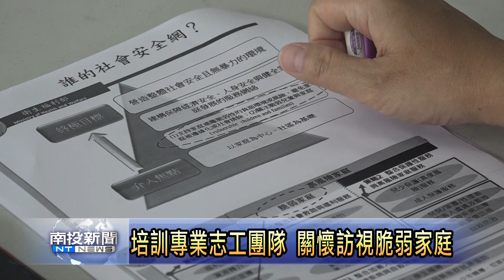認識高齡風險家庭 社區提供關懷協助 南投新聞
埔里鎮福利社區化小旗艦計畫，今年度加強對社區弱勢長者的照顧服務工作推動，尤其不少社區都有推動的居家關懷訪視，計畫特別開辦研習課程，邀請專家指導社區志工，居家訪視的要領及需要注重事項，期望關懷長者的居家服務，能有效達到預期效益和目標。